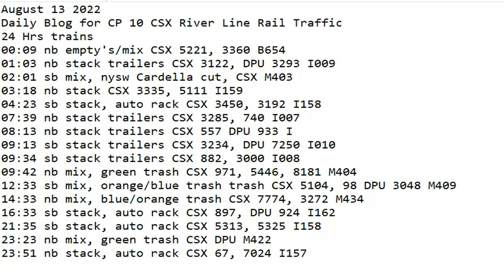August 12 2022 BigTrains.TV CP 10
24 Hrs trains
00:09 nb empty's/mix CSX 5221, 3360 B654
01:03 nb stack trailers CSX 3122, DPU 3293 I009
02:01 sb mix, nysw Cardella cut, CSX M403
03:18 nb stack CSX 3335, 5111 I159
04:23 sb stack, auto rack CSX 3450, 3192 I158
07:39 nb stack trailers CSX 3285, 740 I007
08:13 nb stack trailers CSX 557 DPU 933 I
09:13 sb stack trailers CSX 3234, DPU 7250 I010
09:34 sb stack trailers CSX 882, 3000 I008
09:42 nb mix, green trash CSX 971, 5446, 8181 M404
12:33 sb mix, orange/blue trash trash CSX 5104, 98 DPU 3048 M409
14:33 nb mix, blue/orange trash CSX 7774, 3272 M434
16:33 sb stack, auto rack CSX 897, DPU 924 I162
21:35 sb stack, auto rack CSX 5313, 5325 I158
23:23 nb mix, green trash CSX DPU M422
23:51 nb stack, auto rack CSX 67, 7024 I157